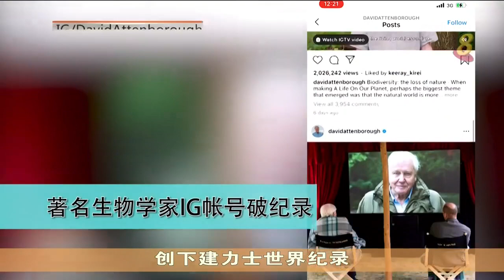【科技一点通】上半年冠病相关网络威胁达880万个